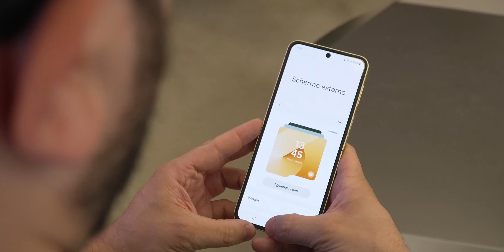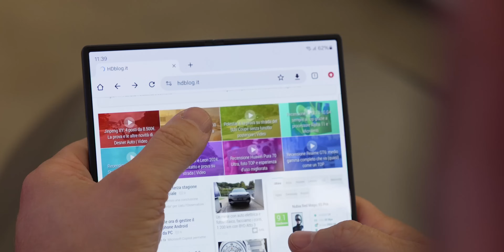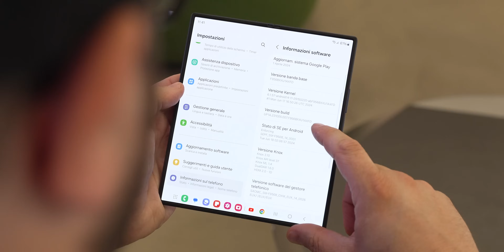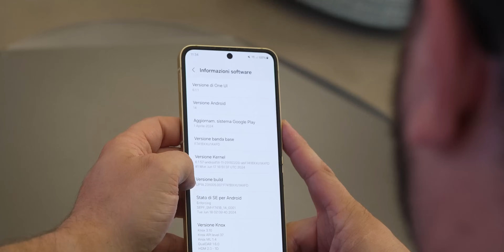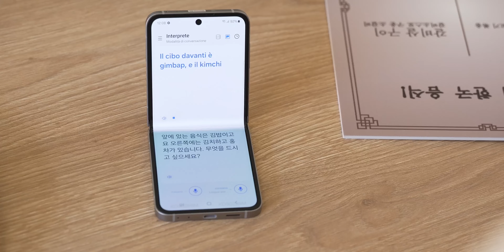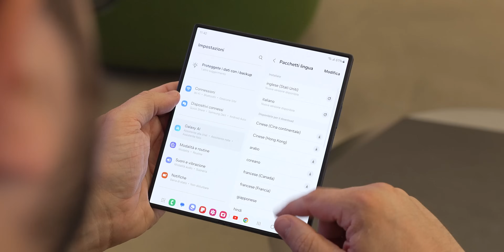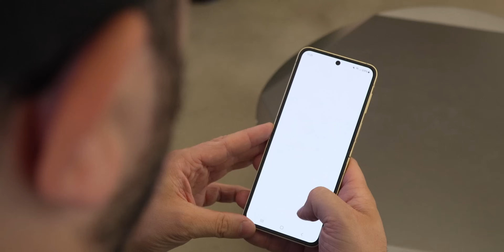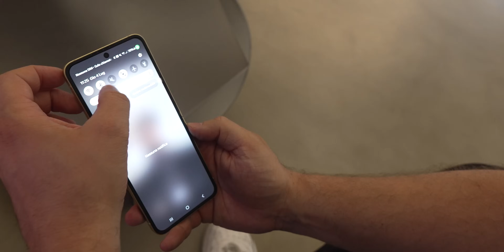I PIEGHEVOLI CON L'AI DENTRO: tutti i segreti di Samsung Galaxy Z Fold 6 e Z Flip 6!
Dopo averci messo le mani sopra, esaminiamo i nuovi Samsung Galaxy Z Fold 6 e Z Flip 6, presentati oggi all'evento Galaxy Unpacked di Parigi: vediamo le principali caratteristiche di questi smartphone pieghevoli, come il design migliorato, il processore Snapdragon 8 Gen 3 e le nuove funzionalità di intelligenza artificiale.

Aspettando di dirvi come la pensiamo all'interno della nostra recensione, proviamo a rispondere a una prima domanda: quale fa al caso vostro?

Tutti i prezzi sono validi al momento della pubblicazione. Se fai click o acquisti qualcosa, potremmo ricevere un compenso.